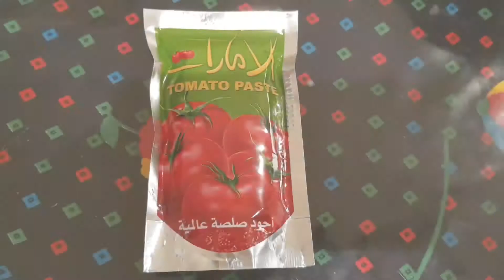RED SAUCE PASTA ELBOWS WITH MINCED BEEF or MACARONA